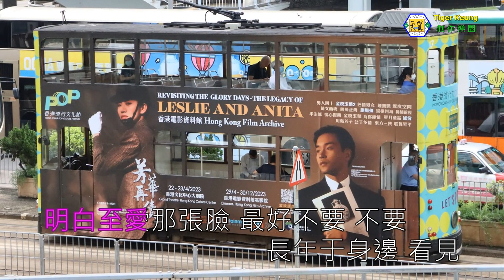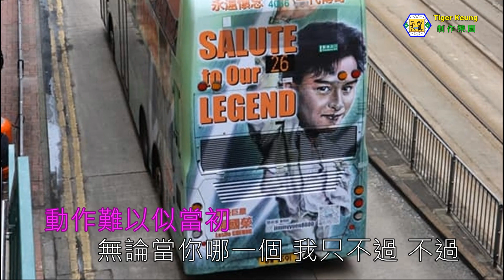張國榮(我眼中的她)